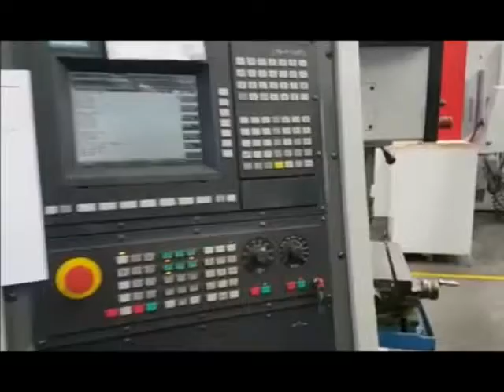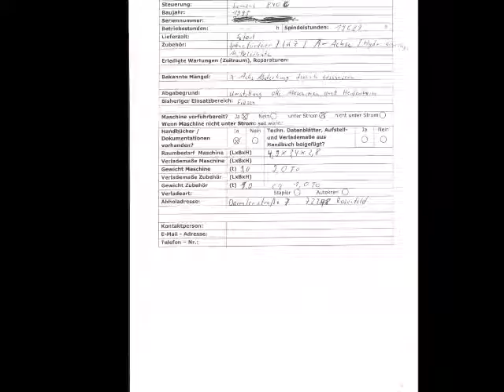Stama MC 530